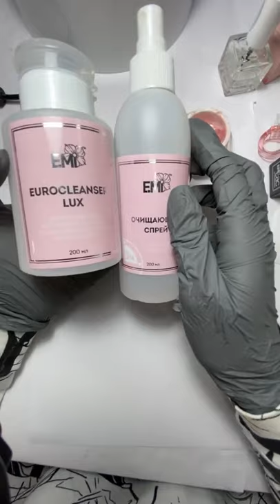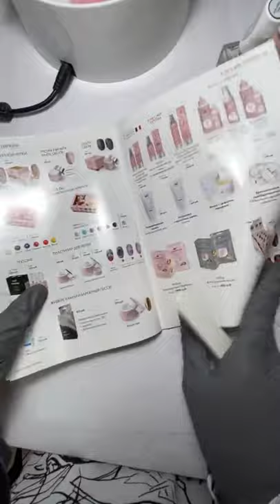Мастер-класс по работе с верхними формами